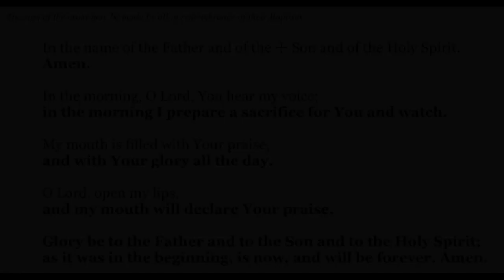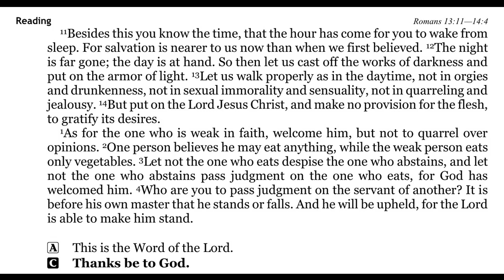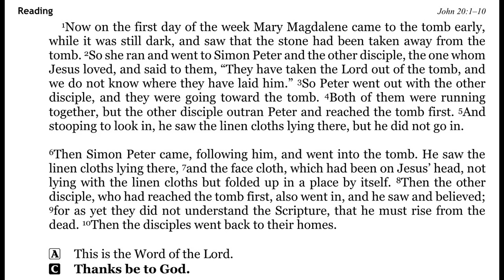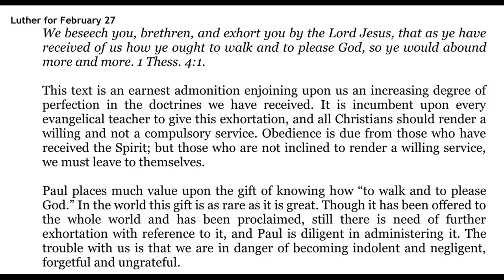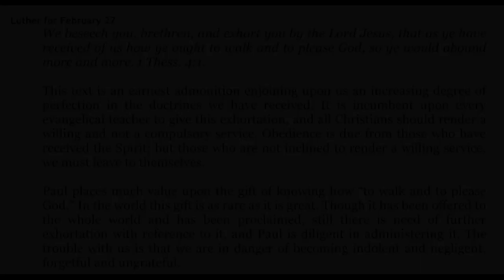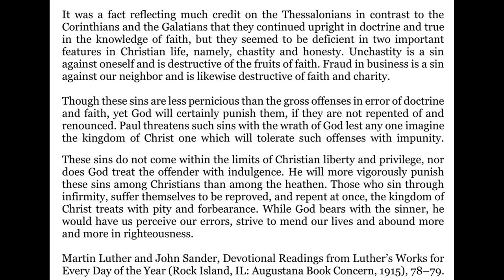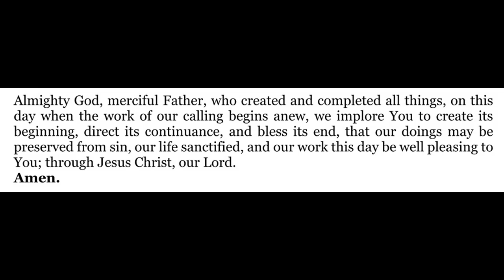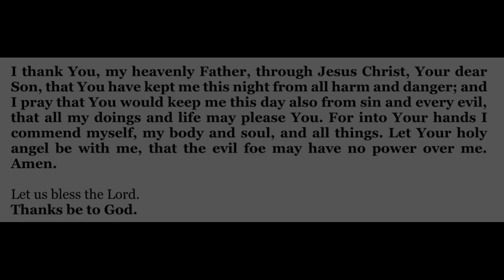2022-02-27 - Morning Devotion for the Transfiguration of Our Lord - Sunday